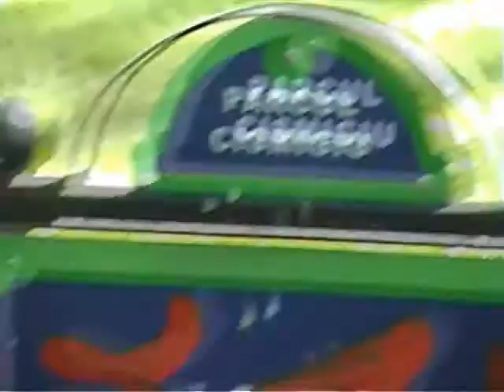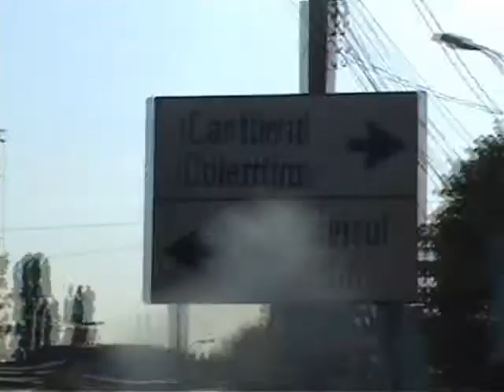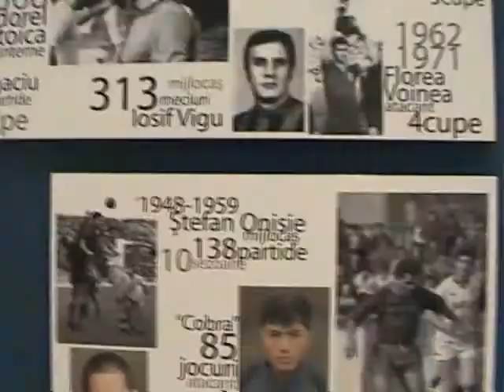bucuresti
imagini video bucuresti